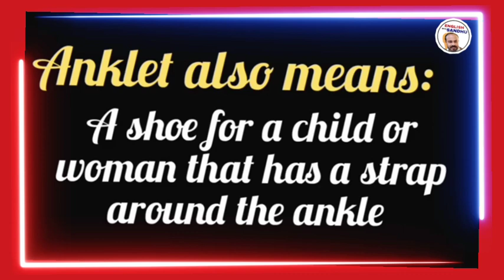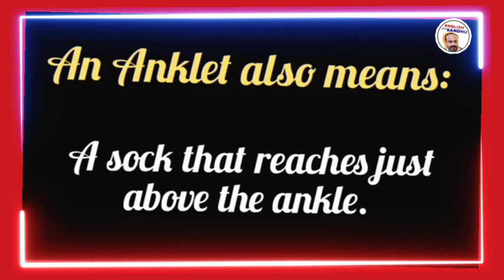Pazaib ko english mein kya kahate hain | Pazaib ki kya english hai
This channel English with Sandhu has a vast collection of videos to help you learn English, including grammar explanations, vocabulary building, and pronunciation practice. Enjoy learning!

Pazaib

Payal

Anklet

anklebracelet

pazaib ko english mein kia kehte hain

english mein pazaib ko kya kahate hain

pazaib ki english

payal ki english

english mein payal ko kya kahate hain